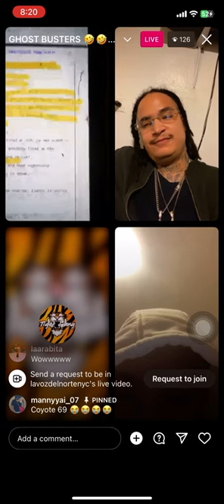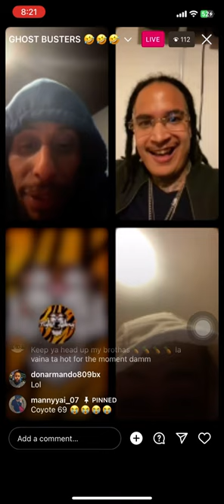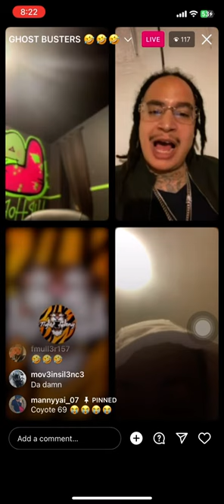Tali Goya coyote 63